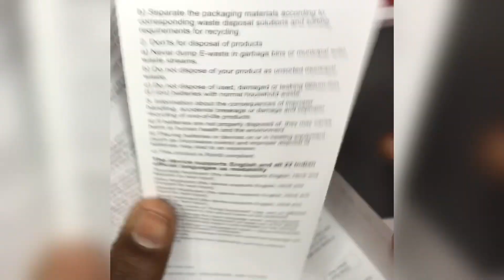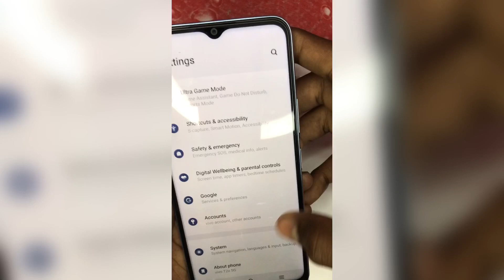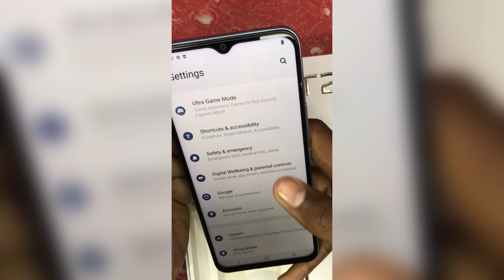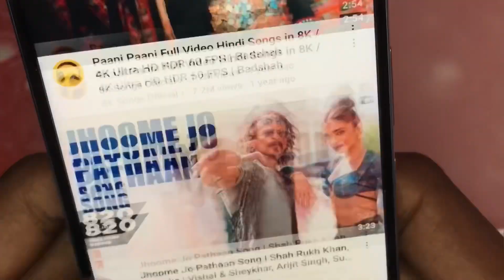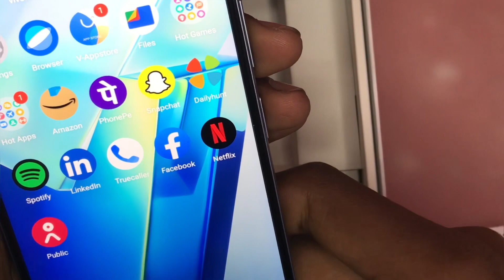VIVO T2x full unboxing &Review! New Budget phone